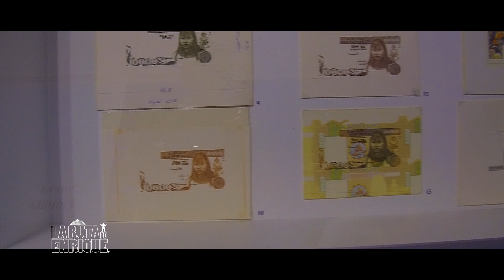🇨🇴 Museo de Botero | Colombia # 20 | La Ruta de Enrique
Hola Rutero te invito a SUSCRIBIRTE a mi canal y activar la 🔔 para estar al tanto de cada video nuevo, si te gustó el video presiona Me Gusta y recuerda dejar una bandera del país que me escribes, un abrazo 🤗